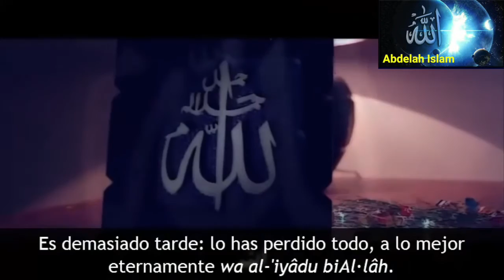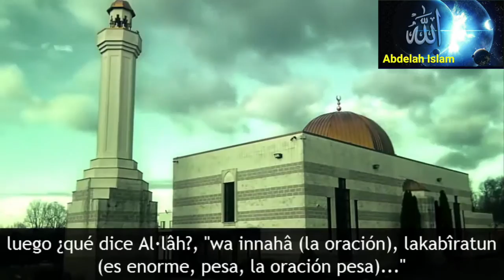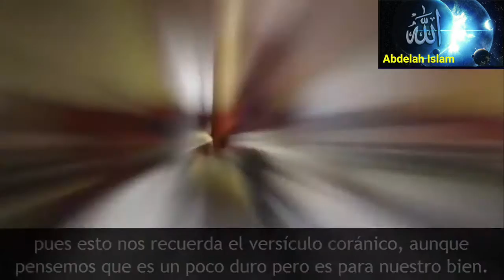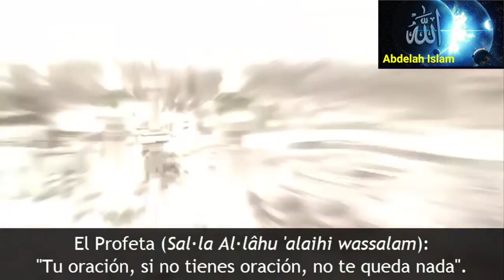Reza antes de que sea demasiado tarde!